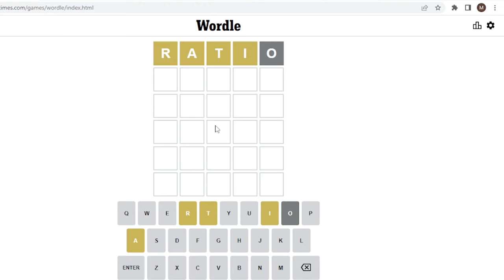Can I Beat Wordle In Two Guesses Pt. 27 I think